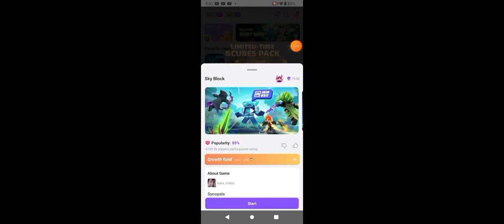I BUILD A HOUSE IN SKYBLOCK 😎😎 |Blockman go